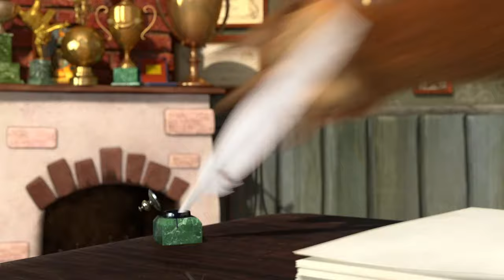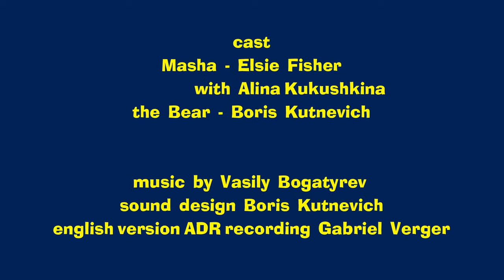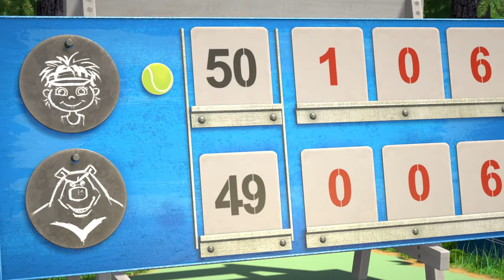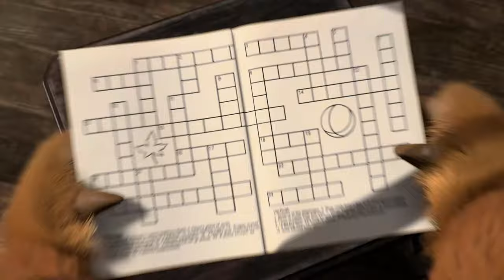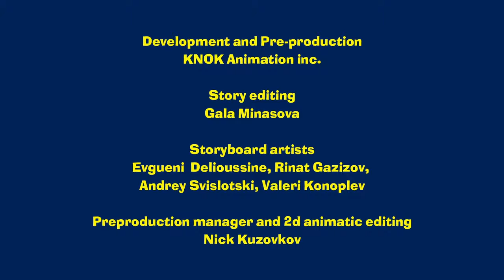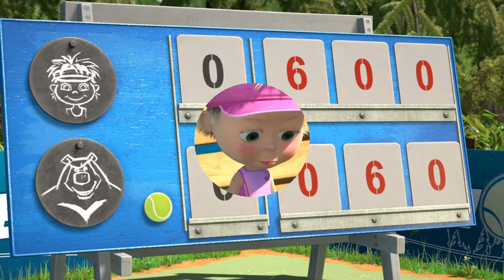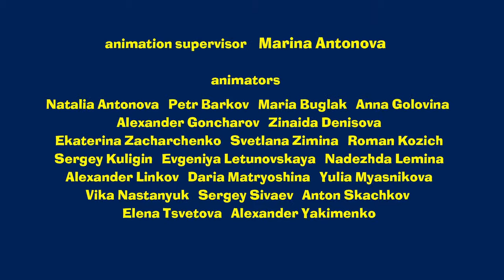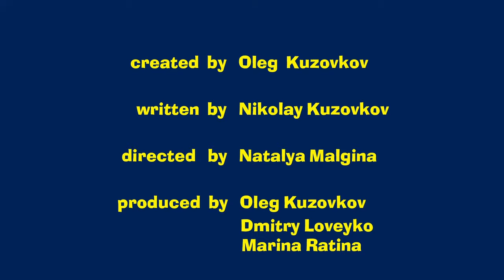🔴 LIVE STREAM 🎬 Masha and the Bear 🐻👱‍♀️ It's great to be a kid! 👶🍼